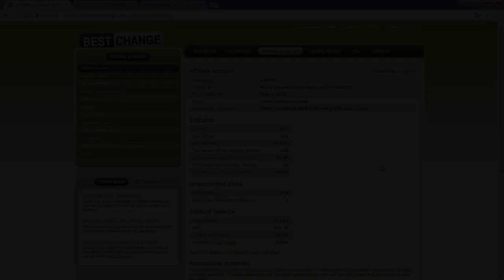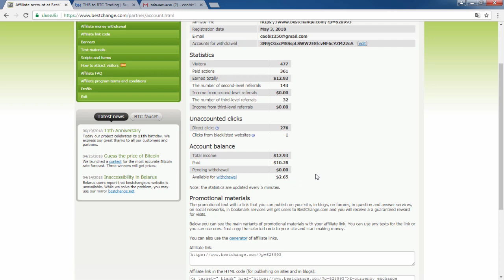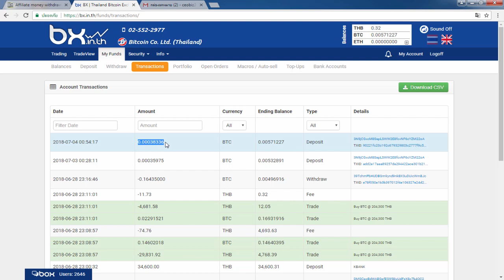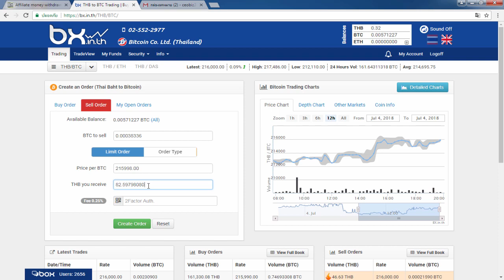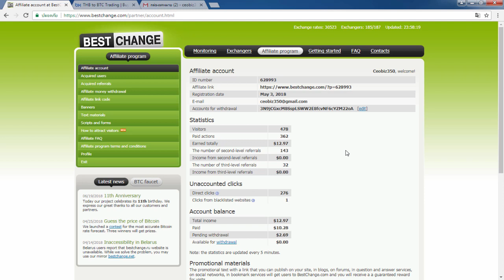((งานออนไลน์ ได้เงินจริง!!)) สอนหาเงินออนไลน์ 10$ - 100$ ต่อวันง่ายๆ ไม่ต้องลงทุน!!